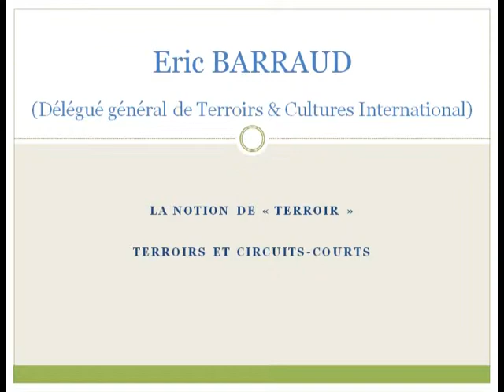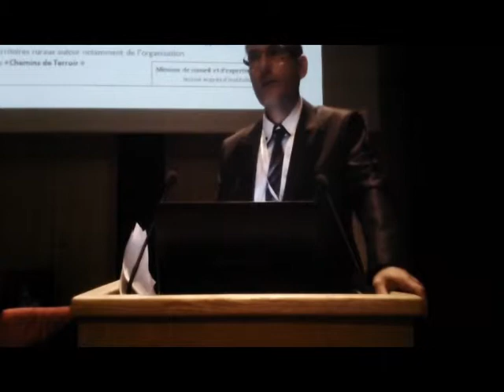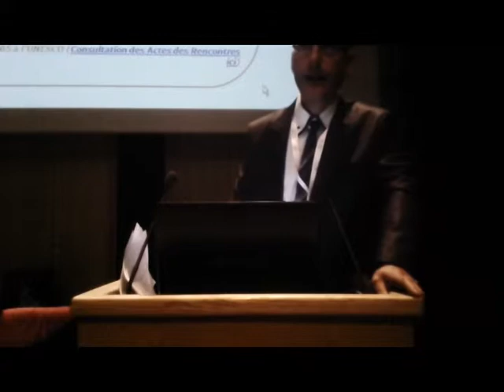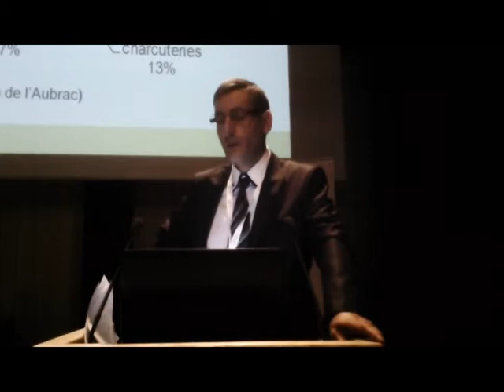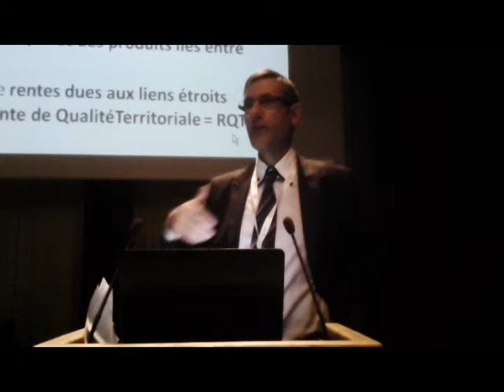Colloque circuits courts 4/10/12 Partie 1 (matinée) 6/6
L'Institut français en Hongrie, en partenariat avec le Ministère du Développement Rural hongrois, en particulier le réseau rural national hongrois (MNVH) et l'Association Initiatives France-Hongrie (INFH) a organisé le Jeudi 4 octobre 2012, à l'Institut français à Budapest un colloque sur les circuits-courts. Avec plus de 250 participants, cette rencontre a remporté un vif succès public.

Cette sixième vidéo clôt la matinée de débats sur les circuits-courts avec la présentation d'Eric Barraud, délégué général de l'association Terroirs et Cultures International. Cette association vise à fournir aux acteurs locaux une réponse en accord avec le potentiel particulier de leur « terroir ». Des solutions de ce type peuvent intéresser les partenaires hongrois qui souhaiteraient mieux mettre en valeur tel ou tel aspect de leur production régionale.